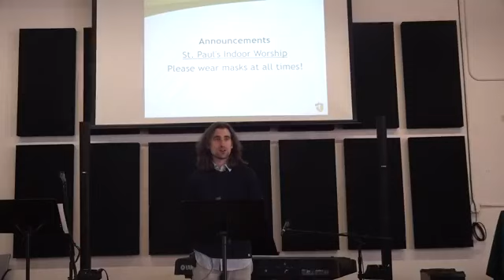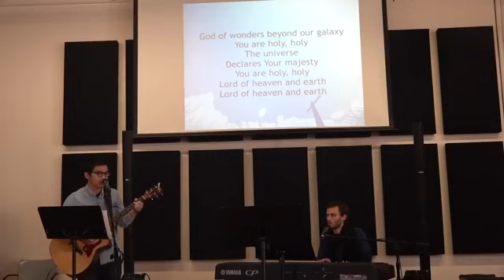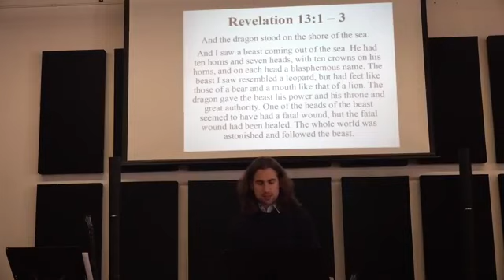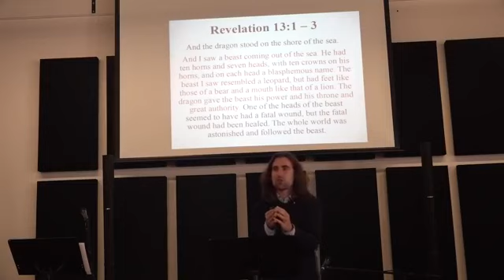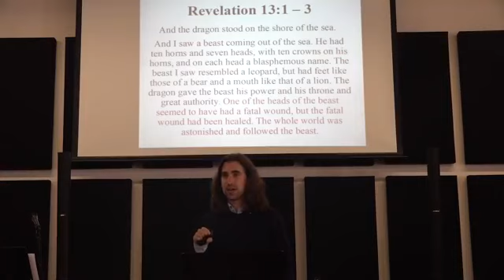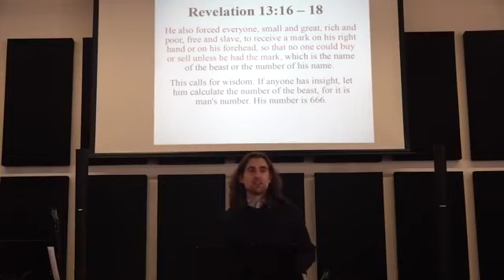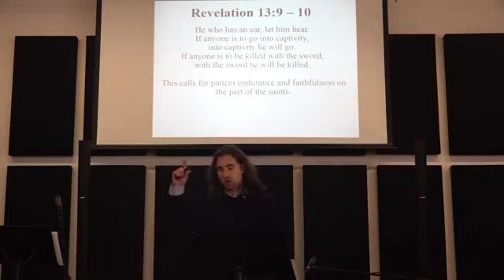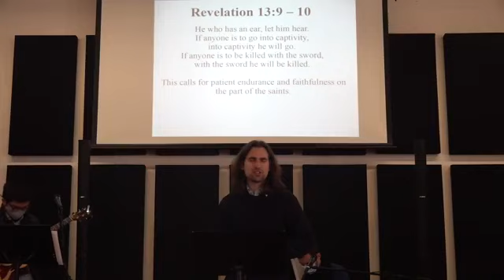Revelation: The Beasts - 10/18/20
We continued our study in the Book of Revelation with chapter 13. John had a vision of two beasts, one from the sea and one from the land. We considered what this vision means, both for the first readers in the 1st century and its relevance for today (ALSO: this week we looked at "the mark of the beast," and "666" - they might not mean what you've thought!)